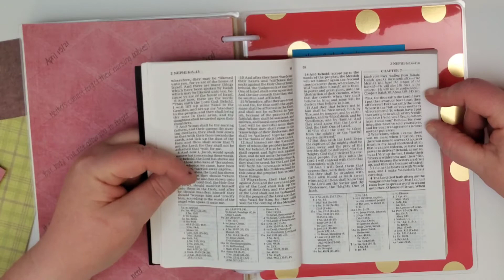Gaining Scripture Confidence with daily study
2 Nephi 1:7